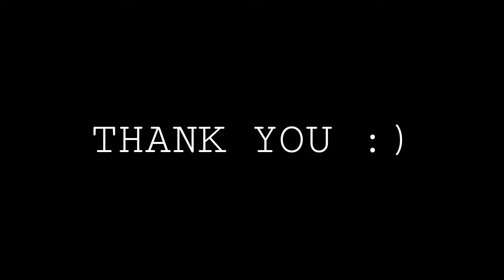Hillsong - Still | Cover | Jayvee Maddalora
BEST WITH EARPHONE USE!

"Whats up mga Tiong at Tiang pasubscribe naman o
at idamay mona rin yung bell notification"

                SAMSUNG GRANPRIME
Tripod: Joby Gorilla pod
Editing sftwr: Power Director Full

Support our related channels:
kamata story
jap amazing story
kenny manalad
J&K all the Goodvibes
tukomi
never grow old
unexpected but planned
Abby raga
boy perstaym
mayor tv
shaina denniz
mary lite lamayo
mommy toni fowler
daddy rob moya
tyronia fowler
anne clutz
kween lc mother
biakid360
gabby garcia
barbie fortesa
jack roberto
angelicajaneyap
flowg
Paolo tomenes
jonn enguero
oliver austria
jamill
pewdiepie
casey neistat
zeinab harake
donalyn bartolome
jelai andres
trinadad siblings
lloyd cafe cadena
aboutraf
jamill
jonn enguero
paolo tomenes
pamela swing
michelle dy
letisha
rod tv
nik makino
lloyd cafe cadena
kaalaman
golden hoops
ivana alawi
zeinab harake
melvin rio protacio
congtv
clark tv
donalyn bartolome
jolai andres
sachna laparan
jomar lovena
BNT production
carlo ople
agassi ching
jai asuncion
camille trinidad
jayzam manabat

Music  Channel
Nik Makino
Area51
Davidcuttermusics
Karaoketv
kakaokey
CoversPh
Ysabelle
Raphiel Shanon
Mariah DelaCruz
Agsunta
Alasquattro
YungGravy
rafdavis
Dyalla